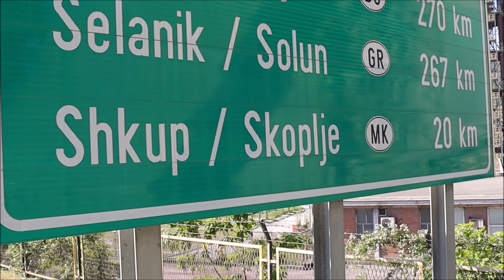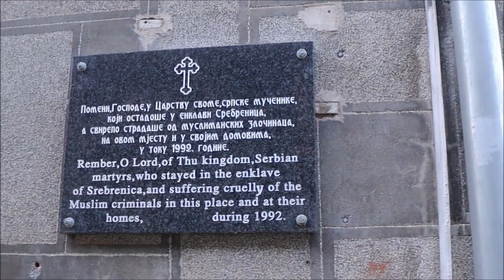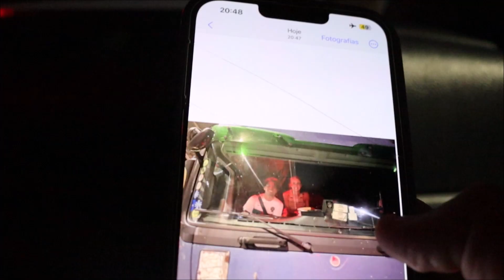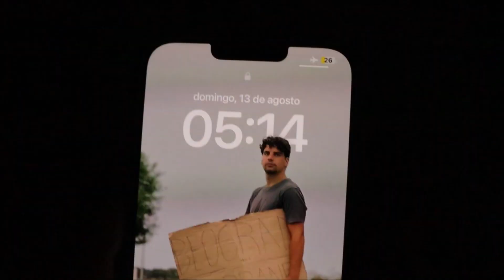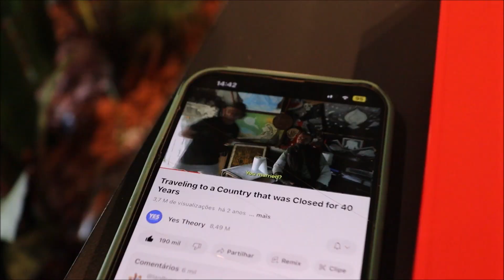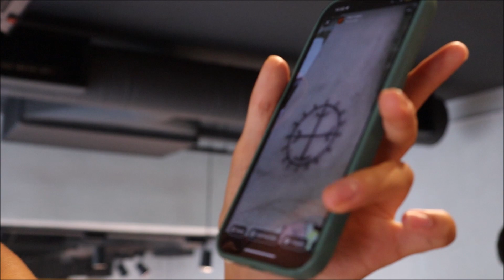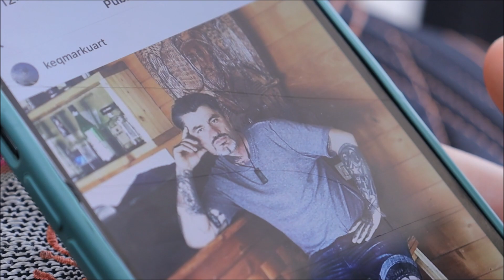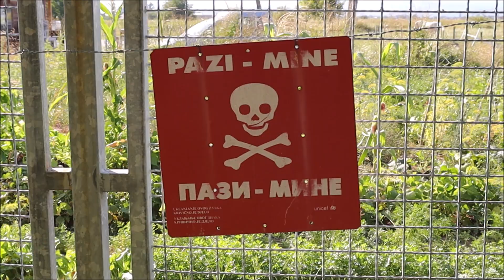UM ESTRANHO PAGOU-NOS HOTEL NA ALBÂNIA | EP.5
Neste vídeo, contamos as últimas aventuras da nossa viagem à boleia pelos Balcãs, ao longo de 45 dias. Do Kosovo, chegamos à Macedónia do Norte com uma senhora que falava português. Andamos de kayak num canyon e, no fim do dia, conseguimos uma boleia noturna num camião, que nos levou direitinhos para o sul da Albânia. Por lá, experienciamos ficar doentes em viagem e ficamos num hotel pago por um senhor que nos deu boleia em direção a Montenegro, o último país desta viagem. Pelo caminho, muitas outras peripécias surgiram.